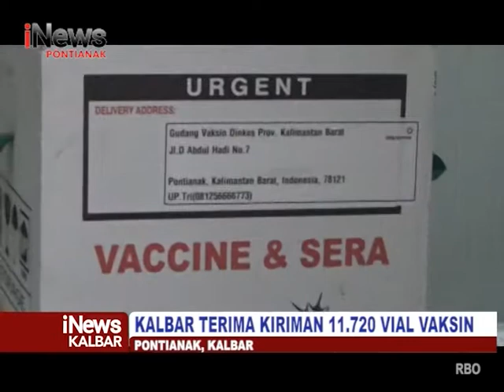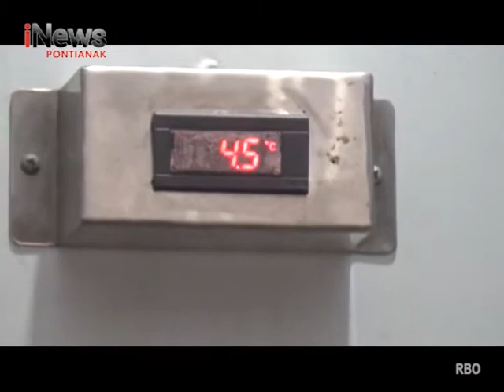Kalbar Terima Kiriman 11.720 Vial Vaksin - iNews Kalbar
Program : iNews Kalbar
Lokasi : Kota Pontianak
Tanggal Tayang : 03 Agustus 2021